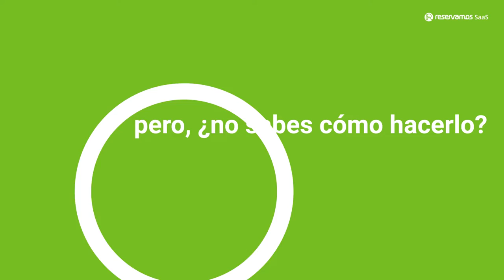El sistema más intuitivo para crear estrategias de precios dinámicos.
En Reservamos SaaS hemos diseñado una solución que permitirá que tu empresa de autobús aumente su competitividad e ingresos, a través de una estrategia de precios que se adapte al comportamiento del mercado y del viajero digital.

BrainPROS es un sistema innovador de precios dinámicos que permite a tu equipo ejecutar, analizar y medir los resultados de tu estrategia de precios, ajustada a cada destino, ruta y horario. Está integrado por módulos inteligentes que ayudarán a tu empresa de autobús a crecer:

Panel de control
Alertas y recomendaciones inteligentes
Optimización de tarifas
Pronósticos y presupuestos
Cupones promocionales
Monitor de Competidores

Elevar tus niveles de ocupación, ticket promedio e incentivar la anticipación de compra será mucho más fácil, además de que te permitirá brindar una experiencia más atractiva a tu viajero digital.

Deja que tu empresa de autobús sea parte de esta transformación digital. ¡Somos velocidad en innovación!